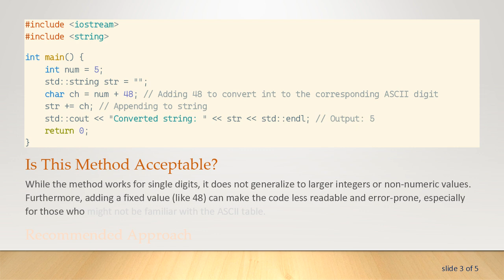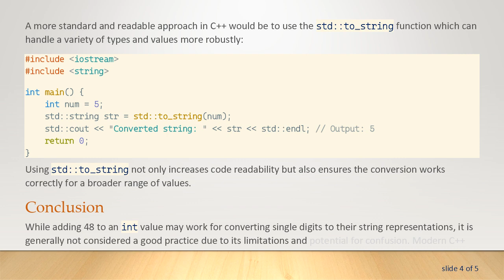Is it Acceptable to Convert an int to a string by Adding 48 to its Value and Appending it?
Learn whether converting an `int` to a `string` by adding 48 to its value and appending it is an acceptable practice in C++.

Converting an int to a string is a common task in many programming languages, including C++. One method that some might consider is adding 48 to the value of the int and then appending it to achieve the desired string representation. But is this approach acceptable?

Understanding the Process

Let's first understand the reasoning behind adding 48 to the int value. In the ASCII table, which encodes characters into numerical values, the digits '0' through '9' have contiguous numerical values ranging from 48 to 57. For instance, the character '0' is represented by 48, '1' by 49, and so forth up to '9' which is represented by 57.

Therefore, if you add 48 to an integer value, say 5, you get 53, which corresponds to the ASCII value for the character '5'.

Example in C++

Here is an example where the integer 5 is converted to a character and then appended to a std::string in C++:

Is This Method Acceptable?

While the method works for single digits, it does not generalize to larger integers or non-numeric values. Furthermore, adding a fixed value (like 48) can make the code less readable and error-prone, especially for those who might not be familiar with the ASCII table.

Recommended Approach

A more standard and readable approach in C++ would be to use the std::to_string function which can handle a variety of types and values more robustly:

Using std::to_string not only increases code readability but also ensures the conversion works correctly for a broader range of values.

Conclusion

While adding 48 to an int value may work for converting single digits to their string representations, it is generally not considered a good practice due to its limitations and potential for confusion. Modern C++ provides more robust and readable options like std::to_string for converting integers to strings, ensuring better maintainability and fewer errors in your code.